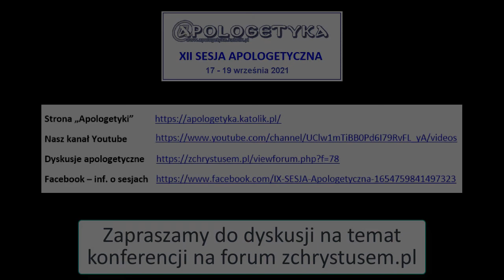Czarna Śmierć - dyskusja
Czarna Śmierć - czego może nas nauczyć największa katastrofa naturalna średniowiecznej Europy -  dyskusja
Jacek Święcki